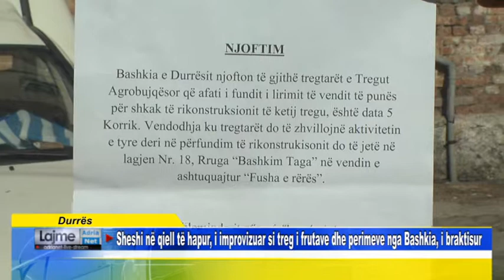Durrës Sheshi në qiell të hapur, i improvizuar si treg i frutave dhe perimeve nga Bashkia, i brak